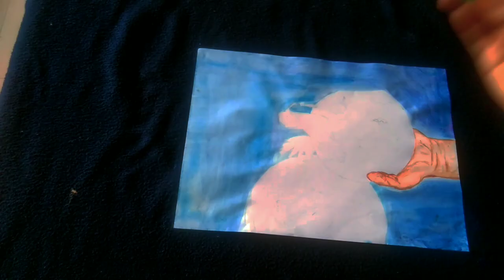Hiroshima day drawing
hiroshima poster
nagasaki poster
hiroshima day simple drawing
hiroshima drawing
nagasaki drwing